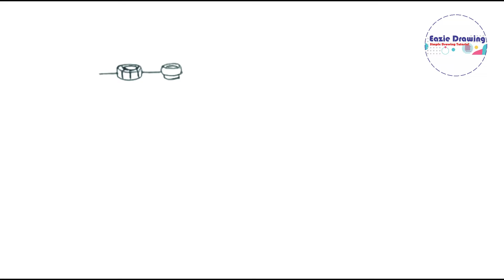How to Draw Battery